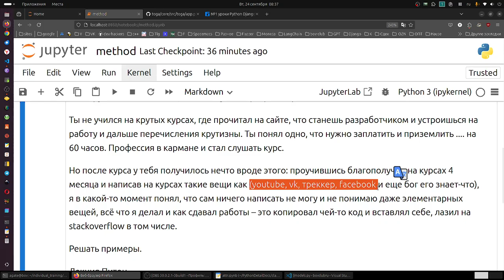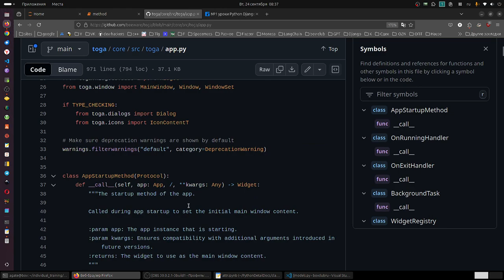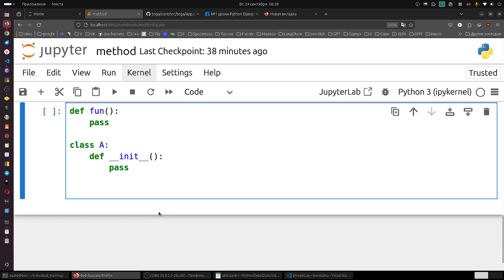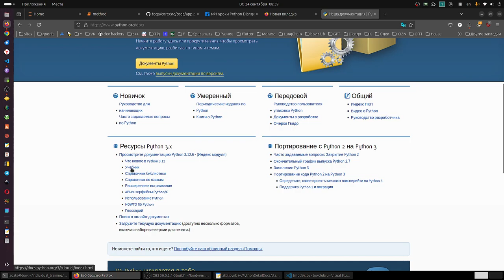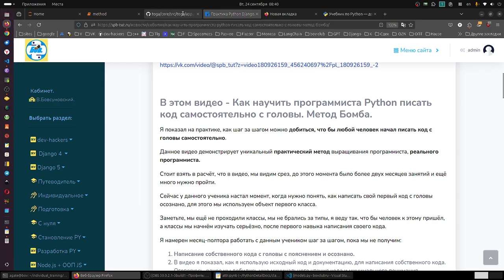Гайд проверки эффективности Методов изучения Питон. Проверь себя.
Как научить программиста Python писать код самостоятельно с головы. Метод Бомба.